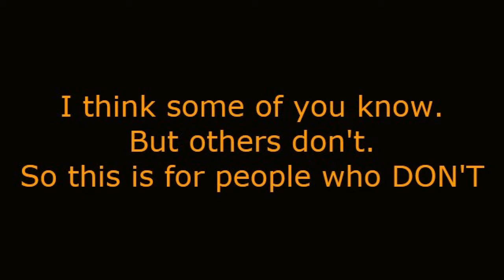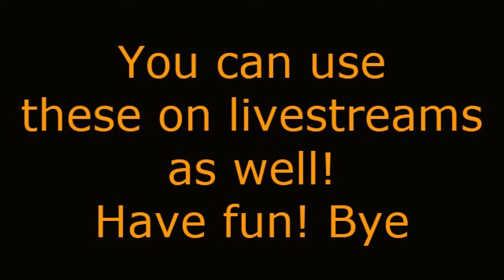How to use youtube emojis!